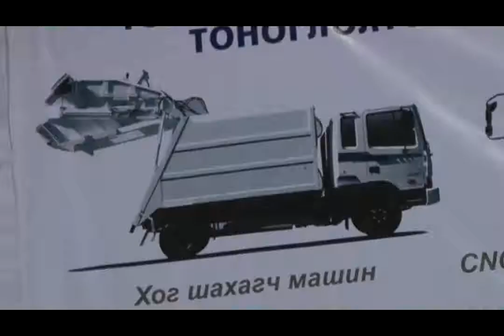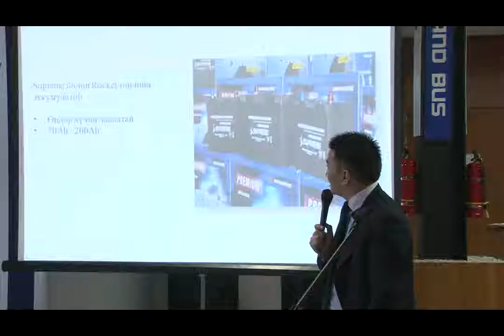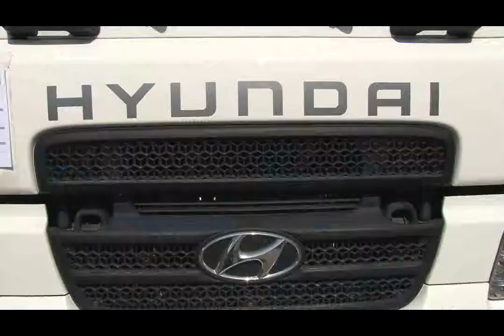Hyundai Garbage Trucks in Mongolia